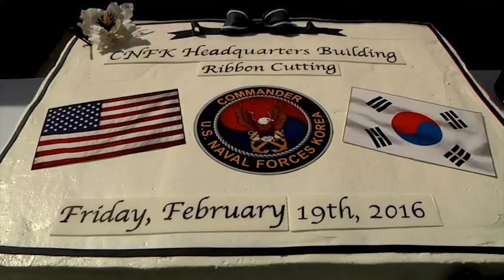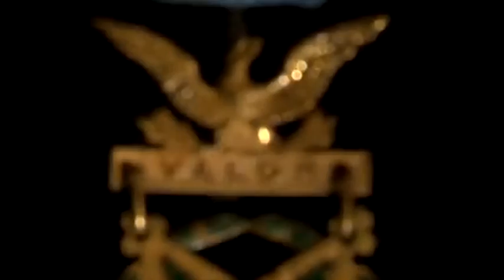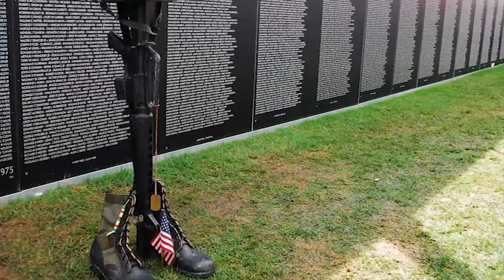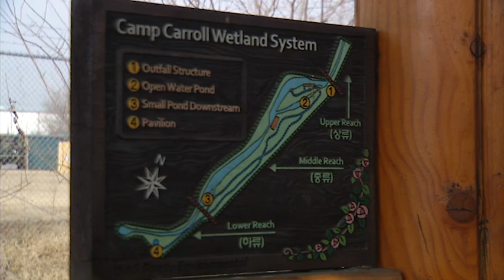AFN Pacific - Around The Peninsula: Mar 3, 2016